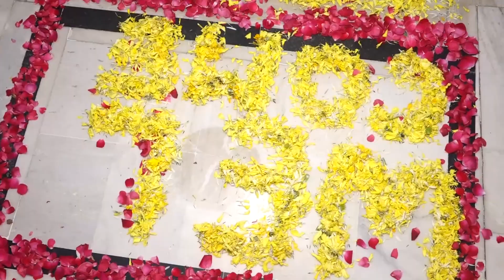RAJAT & TEENA wedding highlight song